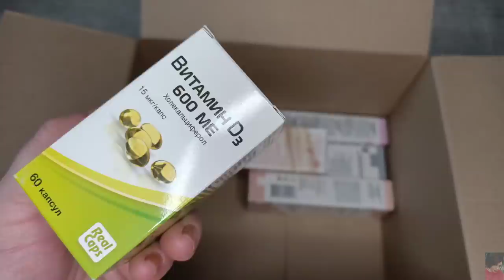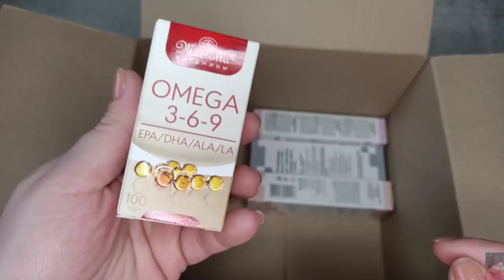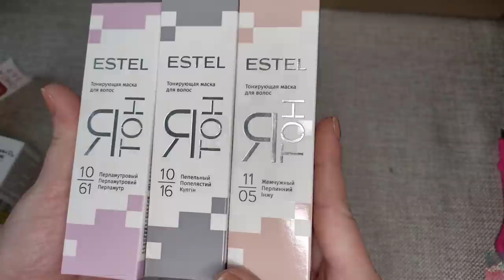КАК УБРАТЬ ЖЕЛТИЗНУ С ВОЛОС-ЛУЧШИЕ ТОНИРУЮЩИЕ МАСКИ || ФЕН ЩЁТКА-УКЛАДКА КАК ПОСЛЕ САЛОНА!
ВСЕМ ПРИВЕТ!!!
В этом видео покажу вам свой заказ с сайта аптека.ру, бюджетные витамины и лучшие маски для тонирования волос от эстель я тон, протестируем насколько хорошо они убирают желтизну волос. Покажу вам лучший прибор для укладки волос в домашних условиях-фен щётку, укладка волос как в салоне!